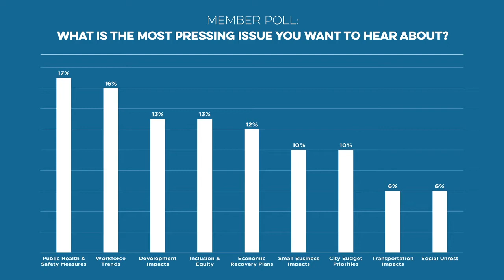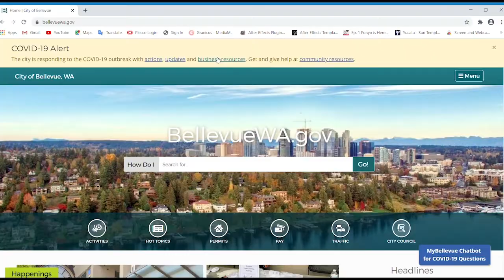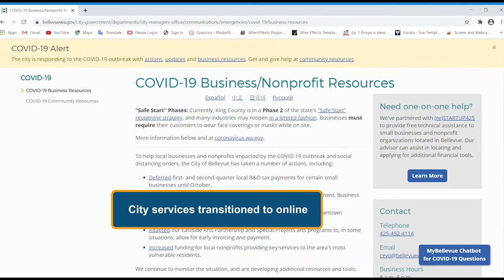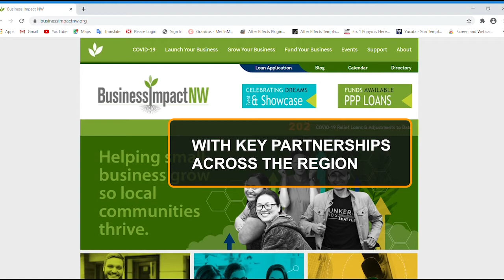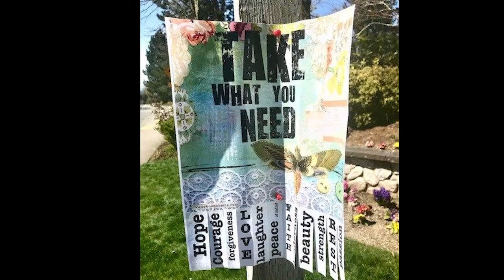Bellevue State of the City 2020